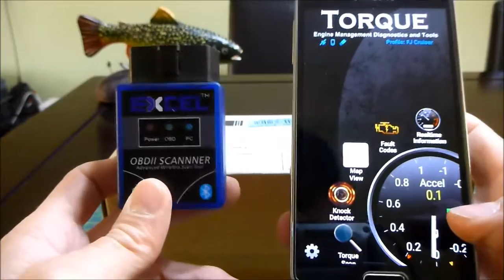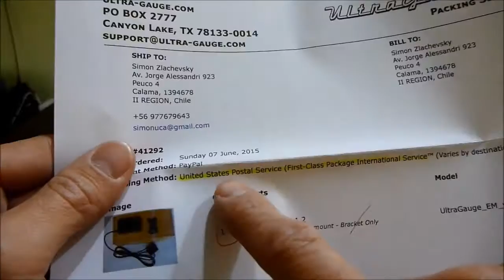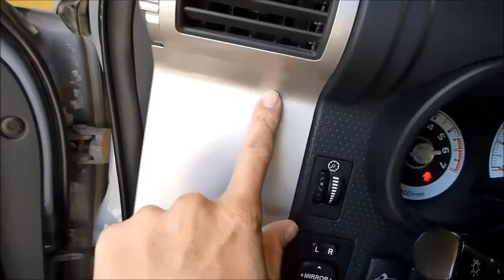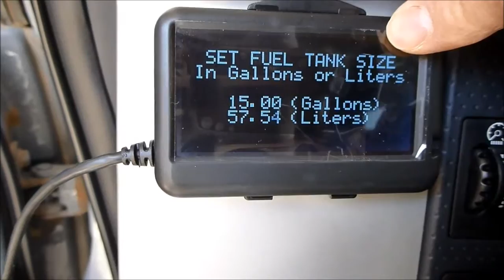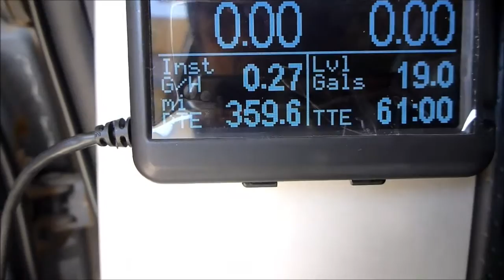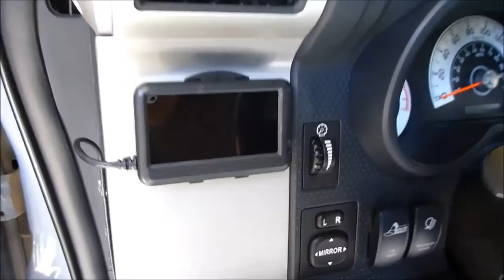Ultra Gauge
Montaje de Ultra Gauge, impresiones y uso.